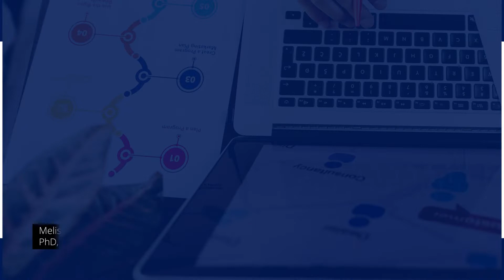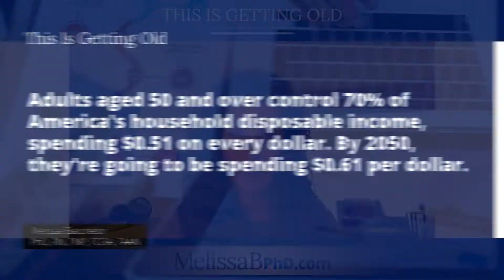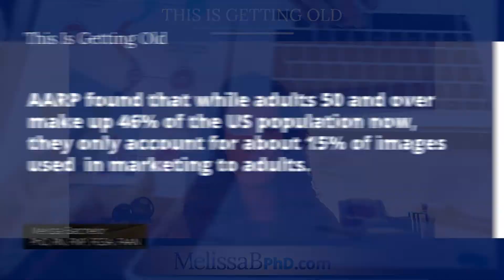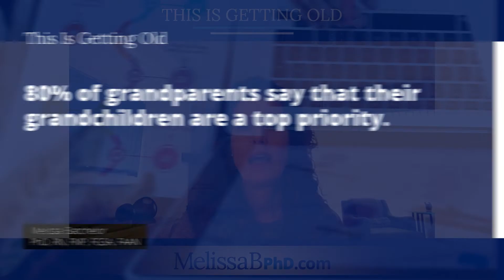Marketing to the New Consumer Majority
Around 10,000 boomers today are turning 65; by 2029, all boomers will be 65 or older - that milestone’s seven years away.

Historically, the boomers have always been the largest generation in the US. That changed two years ago when the Millennials became the largest generation.

Marketers need to be aware of this demographic shift because there are now more adults over 40 than children under 18 for the first time in human history - older adults are the New Consumer Majority.

In total, this group is projected to spend 84 billion annually just on tech products by 2030, and they are projected to contribute over 26 trillion to the US economy by 2050.

These statistics speak to the spending power that marketers may not be fully tapping into. Business as usual will need to change - which is a good thing if you want to stand out in today’s crowded marketplace and a shifting media environment.

What do you need to know about this demographic shift? Tune in to This Is Getting Old: Moving Towards An Age-Friendly World to learn more.
Key points covered in this episode:

✔️ Older Adult’s Spending Power

Adults aged 50 and over control 70% of America's household disposable income, spending $0.51 on every dollar. But by 2050, they will be spending $0.61 per dollar.

✔️ Why Ageism Awareness Matters in Marketing

Marketers who learn how to translate the new concept of older age have the opportunity to develop actionable advertising, promotion, public relations, and social media strategies that will have profitable results.

✔️ What’s The Problem With Current Marketing Strategies?

The problem is that most current media marketing strategies aren't keeping up with most portrayals of this group. Either their images aren't included, or the messages are not around healthy aging or aging well - which most Americans over 40 are doing.

✔️ But Wait, There’s More - IMPLICIT BIAS + PERSONAL BELIEFS ABOUT AGING

AGEISM is stereotypes (how we think), prejudices (how we feel), and discrimination (how we act) about aging. This can be institutional, interpersonal, or self-directed.

✔️ What Should We Change?

Being aware of ageism will help you develop a marketing campaign for the new consumer majority effectively.

✔️ How To Make Age-Friendly Marketing Campaigns

-Older Adults Should Not Be Treated As Or Viewed As A Specific Demographic
-Correct Myths And Misconceptions About Older Adults
-Avoid Marketing That Misses The Bullseye
-And more

✔️ What Age-Friendly Marketing Should Be?

👏 Chevrolet’s EV Car Commercial

Chevrolet has a brand new commercial for EV cars. The reason this commercial's ageless is because the images were intergenerational. The experience of sitting in the car is an experience that all generations have and enjoy and expresses the shared value of thought and happiness.

👏 Marriot’s “Travel Makes Us” Campaign

Another example is Marriot’s “Travel Makes Us” campaign. The commercial taps into the core values such as time with family, happiness and love of travel. The marketing ads include intergenerational images, and the language used is inclusive, age-blind, and value-based.

✔️ Where To Find Help With Developing Effective Age-Friendly Marketing Campaigns?

The best practices for communication are available from the Reframing Aging Project, a national reframing institute established earlier this year.

You could also check your own implicit bias and that of your team through the Implicit Project Quiz that's available on the Harvard website.

If you have questions, comments, or need help, please feel free to drop a one-minute audio or video clip and email it to me at , and I will get back to you by recording an answer to your question.

About Melissa Batchelor, PhD, RN, FNP, FGSA, FAAN:

I earned my Bachelor of Science in Nursing ('96) and Master of Science in Nursing ('00) as a Family Nurse Practitioner (FNP) from the University of North Carolina Wilmington (UNCW) School of Nursing (SON). I genuinely enjoy working with the complex medical needs of older adults. I worked full-time for five years as FNP in geriatric primary care across many long-term care settings (skilled nursing homes, assisted living, home, and office visits), then transitioned into academic nursing in 2005, joining the faculty at UNCW SON as a lecturer. I obtained my PhD in Nursing and a post-master's Certificate in Nursing Education from the Medical University of South Carolina College of Nursing ('11). I then joined the faculty at Duke University School of Nursing as an Assistant Professor. My family moved to northern Virginia in 2015 which led to me joining the George Washington University (GW) School of Nursing faculty in 2018 as a (tenured) Associate Professor. I am also the Director of the GW Center for Aging, Health, and Humanities. Please find out more about her work